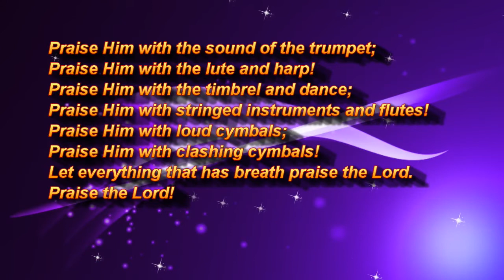tere paas aata hu yeshu(yeshu band) : Brother Bharath swamy